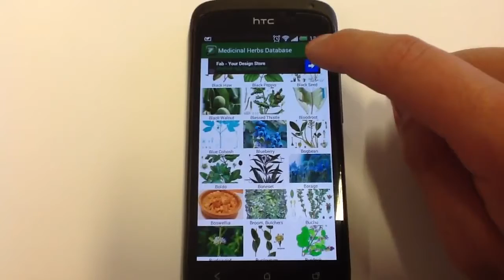Medicinal Herbs Database for Android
Medicinal Herbs Database for Android, now in Android Store!